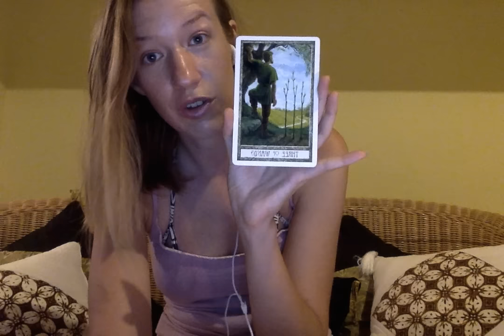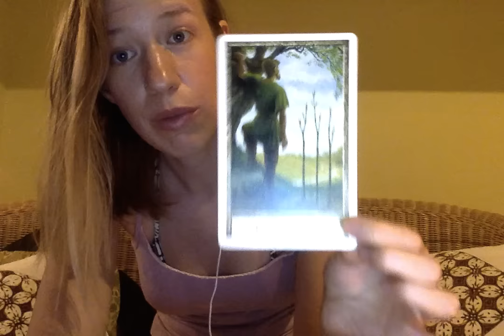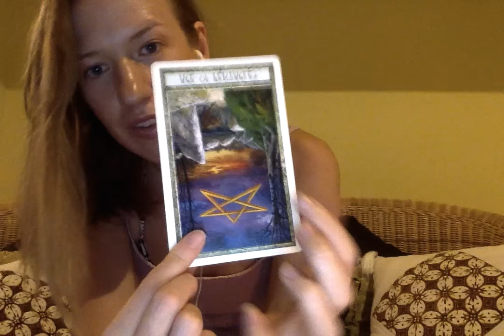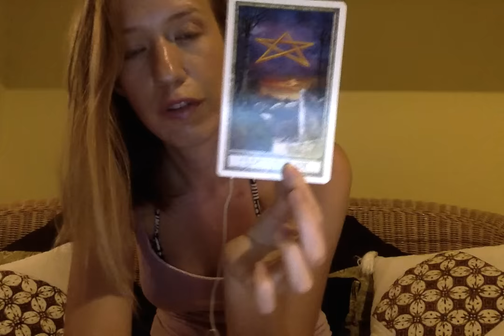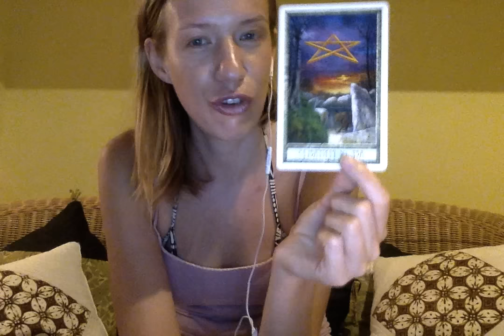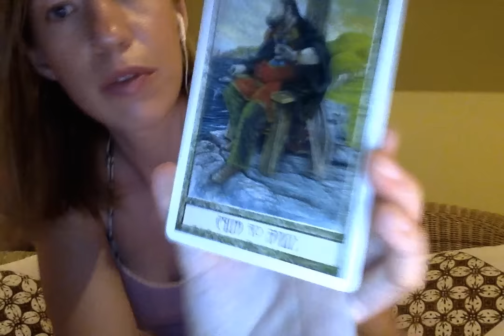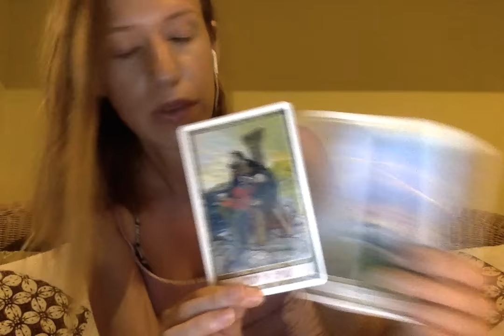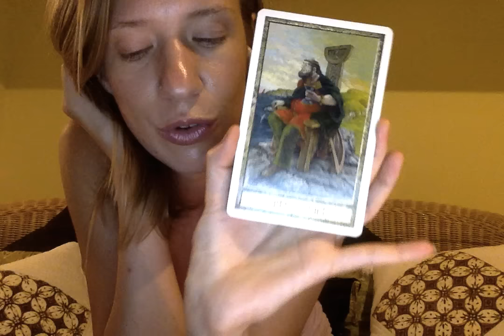Leo July 2015 AstroTarot Forecast